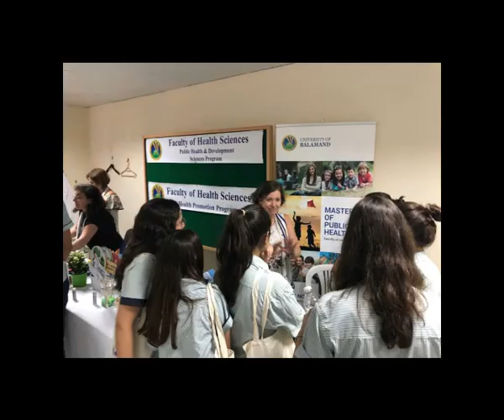Farwell sagesse Low res bis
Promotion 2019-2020